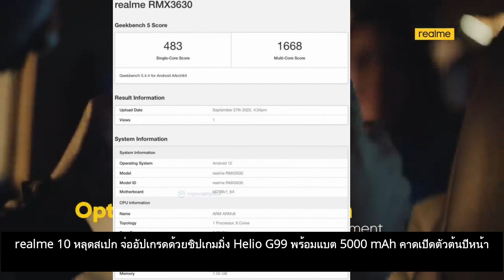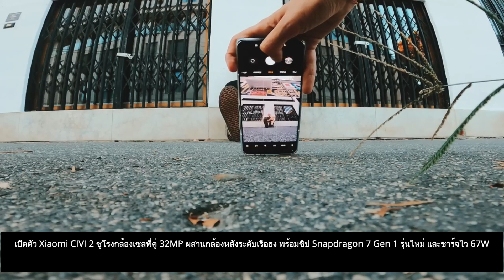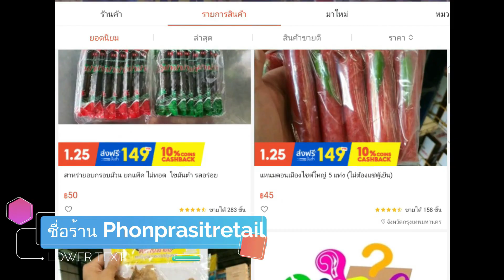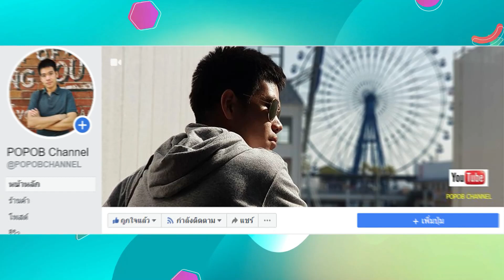realme 10 หลุดสเปก จ่ออัปเกรดด้วยชิปเกมมิ่ง Helio G99 พร้อมแบต 5000 mAh คาดเปิดตัวต้นปีหน้า